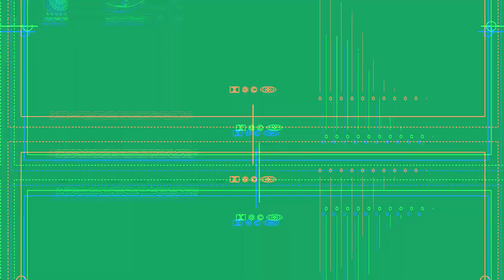5 Comando Militar Regional participó en jornada de reforestación en Juigalpa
Del 3 al 17 de diciembre de 2022, a través del 5 Comando Militar Regional, se participó en jornada de reforestación en la Estación Biológica “Francisco Guzmán Pasos” y en las riberas del río Mayales. en coordinación con el Ministerio del Ambiente y los Recursos Naturales.